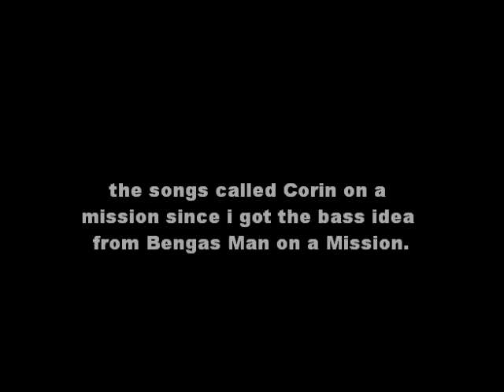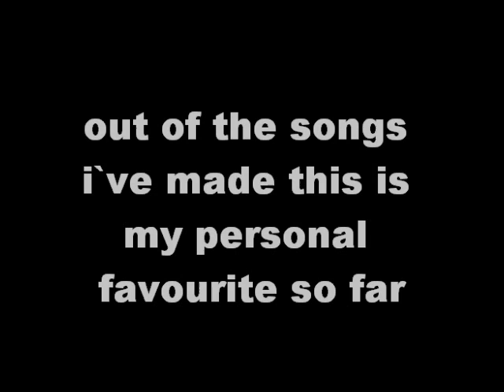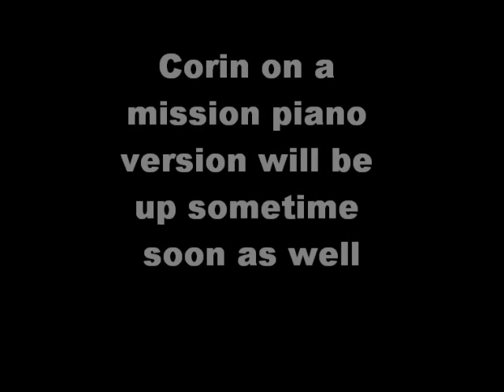Corin Nelson - Corin On A Mission.wmv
Hi Everyone, This is one of the songs thats going to be on my E.P, i think this is the best song i`ve made so far and i couldn`t be more happy with how the songs turned out, the song was based of bengas man on mission bassline although when you here the 2 basslines together they sound different, the song was pretty much a little idea i had on piano which is the same riff just played on a few octaves higher towards the chorus, as with all my songs you can get better quality listening to it through headphones, anyway i hope you enjoy the song and feel free to comment or subscribe :D

thanks for listening too.